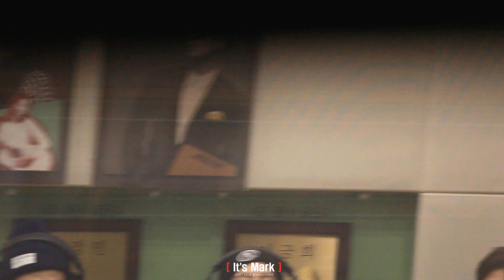141203 슈키라 LIVE - 달빛 (Mark focus)